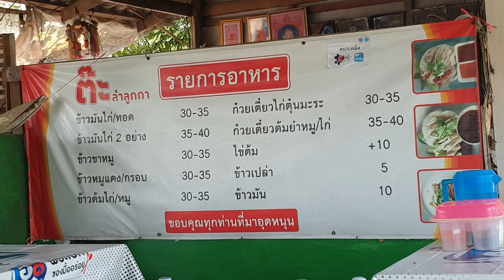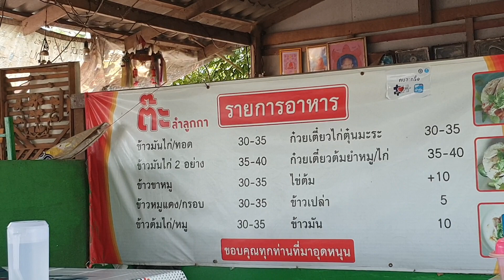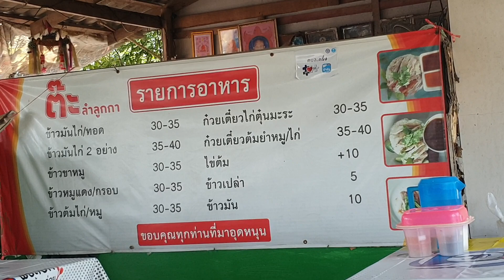Thai food 101 with Jaezzir